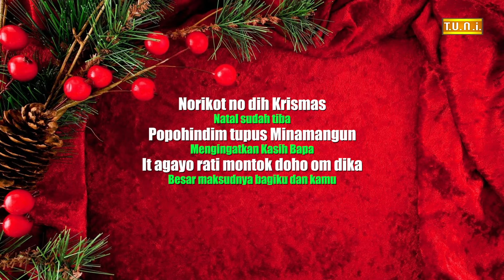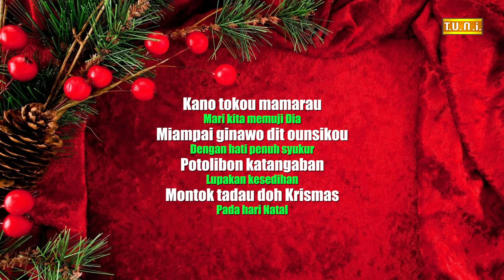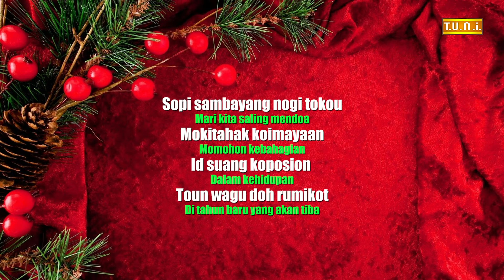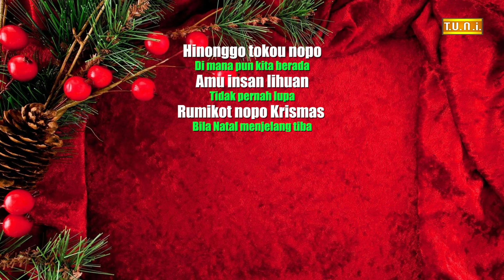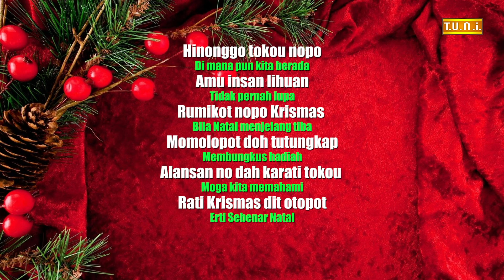Hadiah Krismas | TUTUNGKAP DOH KRISMAS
Recorded 12 years ago.
Remaster 2020